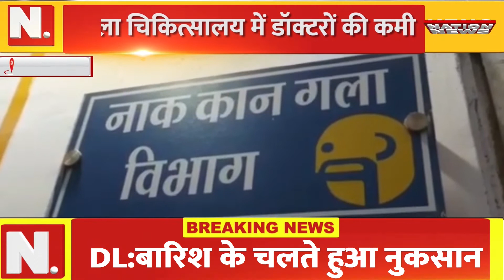REEVA|| जिला चिकित्सालय में डॉक्टरों की कमी,मरीजों को होना पड़ रहा परेशान||NATION24NEWS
एंकर: रीवा के कुशाभाऊ ठाकरे जिला चिकित्सालय में इन दिनों डॉक्टर की कमी के चलते मरीजों को खासा परेशानियों का सामना करना पड़ रहा है मगर बदहाल स्वास्थ्य व्यवस्था की तस्वीरों को सुधारने प्रशासनिक अमले के द्वारा किसी भी प्रकार की कोशिश नहीं की जा रही है जिसके कारण सुबह से घंटों मरीजों को ओपीडी में डॉक्टर को दिखाने के लिए इंतजार करना पड़ता है। मध्य प्रदेश सरकार के द्वारा स्वास्थ्य व्यवस्था को बेहतर बनाने लगातार कोशिशें की जा रही है परंतु व्यवस्था के बदहाली की तस्वीर सुधरने का नाम नहीं लेती जिसकी वजह से आम लोगों को खासी दिक्कतों का सामना करना पड़ता है मगर स्वास्थ्य व्यवस्था को सुधारने शासन और प्रशासन के द्वारा किसी भी प्रकार से कोई व्यवस्था नहीं की जा रही है हालात यह है कि अस्पतालों में तमाम सुविधाओं के बावजूद डॉक्टर की कमी के चलते मरीजों की परेशानी बढ़ रही है